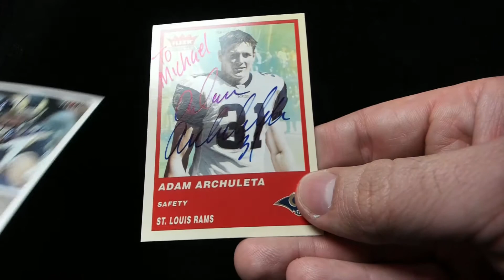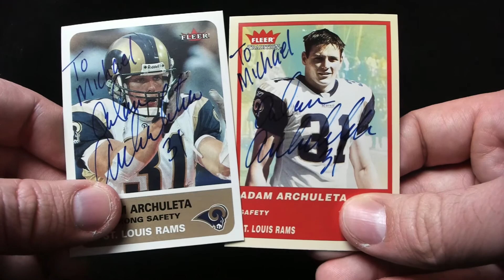TTM Recap Episode 351 - Ram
This TTM recap episode includes a successful though the mail
autograph request on trading cards.

Adam Archuleta. St. Louis Rams. 2/2 in  7 days.